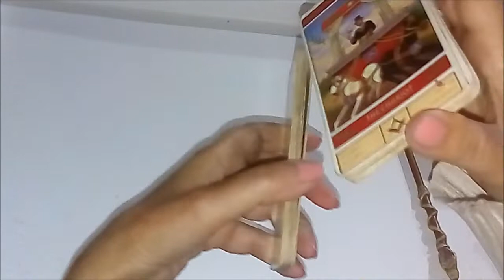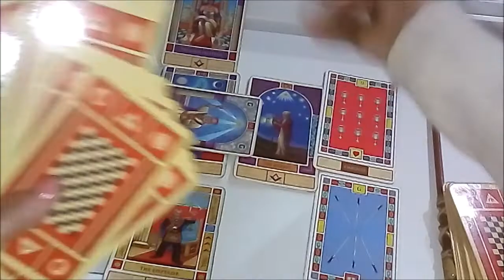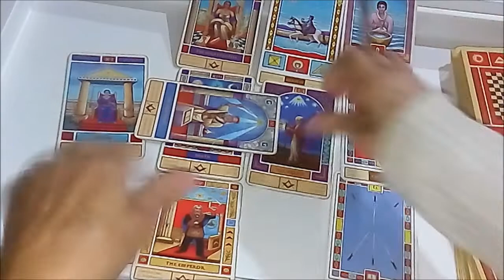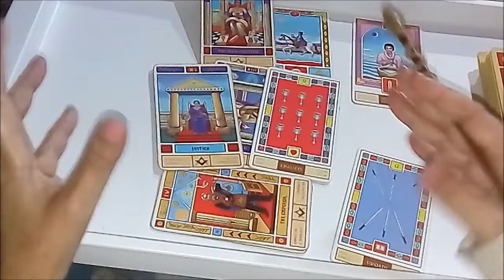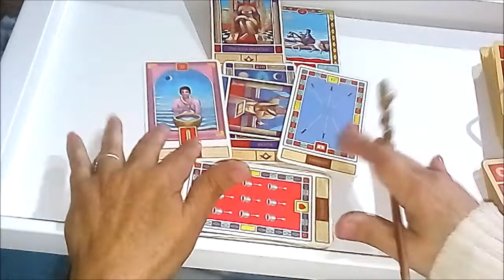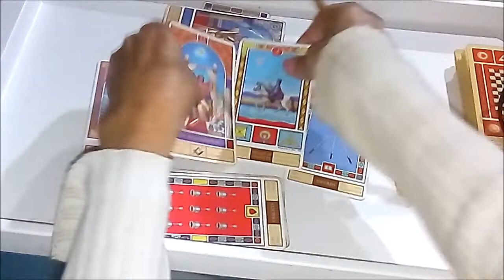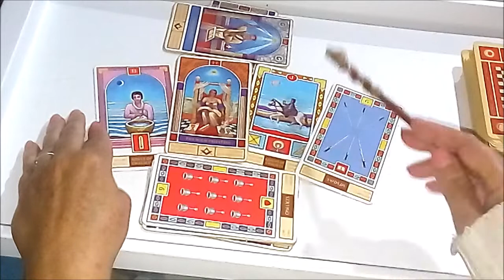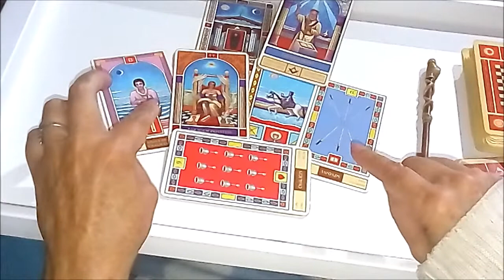TAUROL AMOR VERDADERO Y CON RAICES. LO ENCONTRARAS EN UN SITIO DIFERENTE A LOS QUE FRECUENTAS.